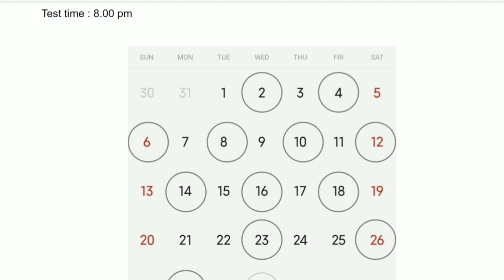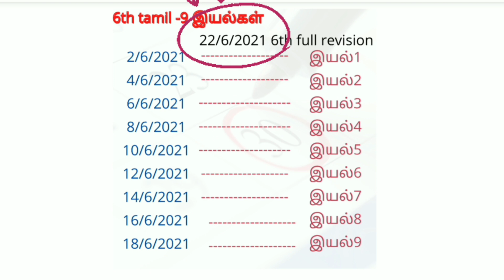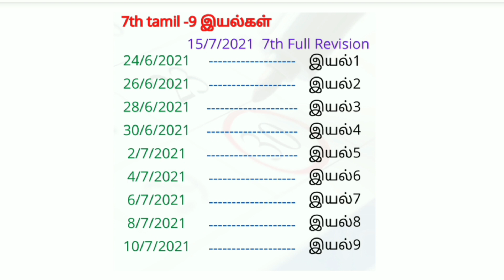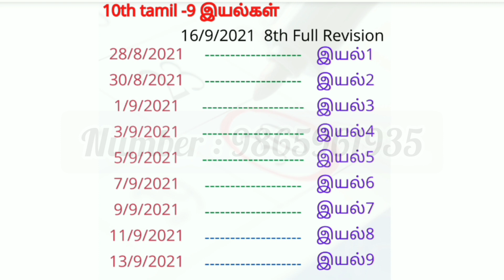Tnpsc Group4 VAO General Tamil Test free Batch 2021| 110 Day plan